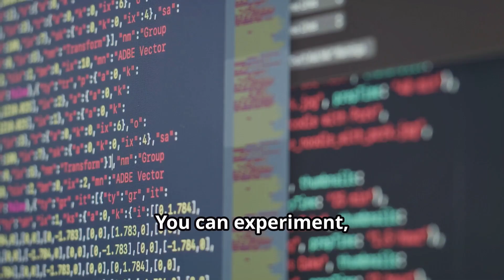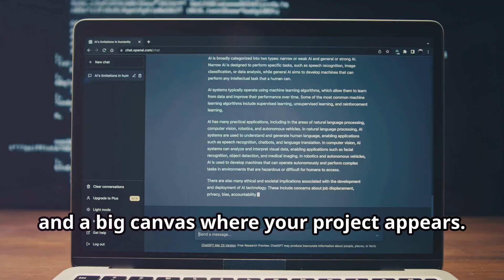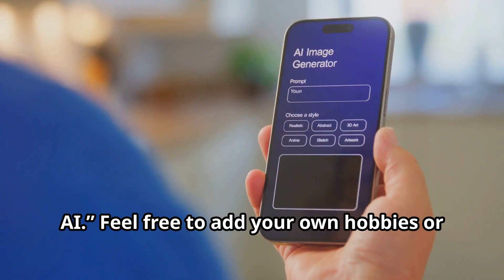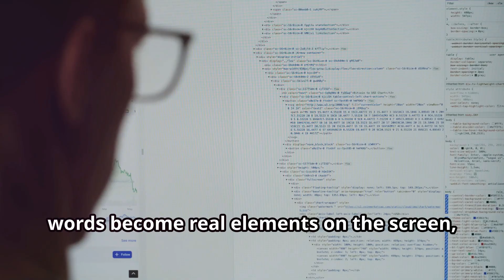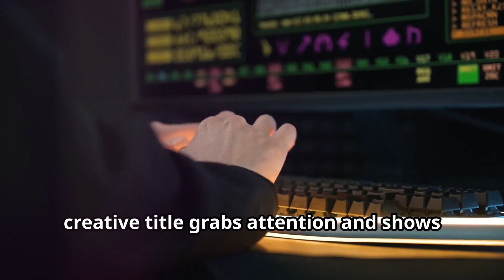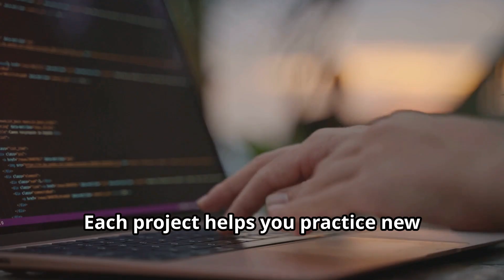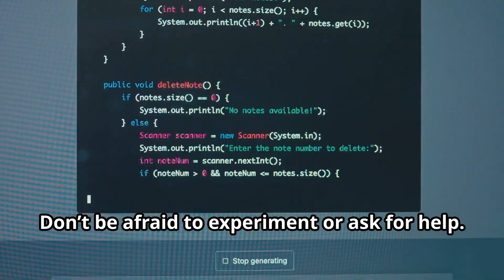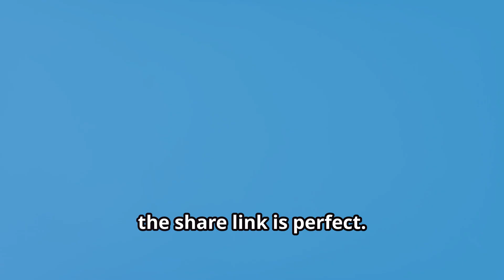Lovable AI How To Build Websites & Apps Without Coding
Lovable AI
Learn How to Build Websites and Apps with AI

What is Lovable AI?
Lovable AI is a tool that helps you build websites and apps
You don't need to know how to code - just tell it what you want!
It's like having a super-smart coding assistant
Think of it as a magic wand for creating digital things
What Can You Build with Lovable?
Websites for businesses, games, or personal projects
Simple apps for phones and computers
Interactive tools and calculators
Fun projects for school
Anything you can imagine on a screen!
Why is This Cool?
You can create real, working websites in minutes
No need to learn complicated programming languages first
You can see your ideas come to life instantly
It's fun and creative!

Getting Started with Lovable
Creating Your Account
1. Go to Lovable.dev (you might need an adult's help)
2. Click "Sign Up" or "Get Started"
4. Verify your email
5. Choose your plan (there may be a free option to start)
Exploring the Interface
The Chat Box: Where you type what you want to build
The Preview Window: Where you see your creation come to life
The Code Panel: Where the actual code lives (you don't need to touch this!)
Save/Export Buttons: How you keep your work
Understanding How It Works
You type in plain English (or your language)
The AI understands what you want
It writes the code for you automatically
You see the results instantly!

Your First Project - A Simple Webpage
Planning Your First Website
Decide what your website will be about
Your hobby
A book review
A fan page for something you love
A game score tracker
Write down what you want on it (text, pictures, colors)
Talking to Lovable
Example prompts to try:
"Create a website about my dog with a blue background"
"Make a webpage with my name as the title and three fun facts about me"
"Build a simple calculator that adds two numbers"
What to Include:
A title/header
Some text or paragraphs
Maybe a picture or two
Colors you like
Buttons or links

Making It Look Cool
Choosing Colors and Styles
Tell Lovable what colors you want
Ask for different fonts (the style of text)
Request specific layouts (where things go on the page)
Example: "Make the background light blue, use a fun rounded font, and center everything"
Adding Images
Tell Lovable where you want images
Describe what kind of images
You can add your own images later too
Making It Interactive
Add buttons that do things
Create forms where people can type
Make things that respond when you click them

Building Different Types of Projects
Project Ideas for Practice:
1. About Me Page
Your name, age, hobbies
Favorite things
Pictures or drawings
2. Simple Game
A number guessing game
A quiz about your favorite topic
A memory matching game
3. Useful Tool
A homework tracker
A pet care reminder
A simple to-do list
4. Fun Interactive Page
A joke generator
A random color picker

 Talking to Lovable Like a Pro
How to Ask for What You Want
Be Specific: ❌ "Make it cool" ✅ "Add a purple button that says 'Click Me' in the center"
Be Clear: ❌ "Put stuff on the page" ✅ "Add three sections: header, main content, and footer"
Be Descriptive: ❌ "Make it pretty" ✅ "Use pastel colors, rounded corners, and big friendly fonts"
Making Changes
If you don't like something, just ask to change it!
"Make the title bigger"
"Change the background to green"
"Move the button to the left side"
Adding Features Step by Step
Don't try to build everything at once
Start simple, then add more
Test as you go